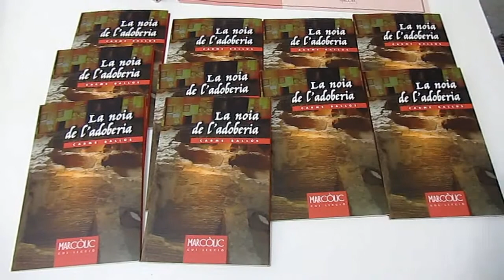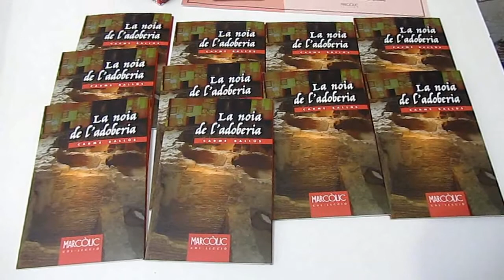LA NOIA DE L´ADOBERIA de CARME BELLUS